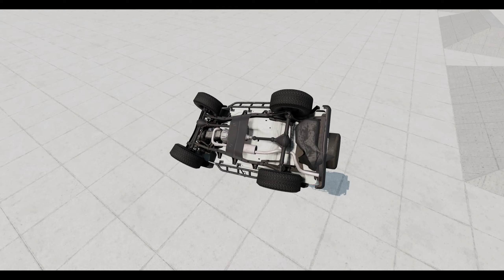Beamng Drive - Unbelievable Crashes